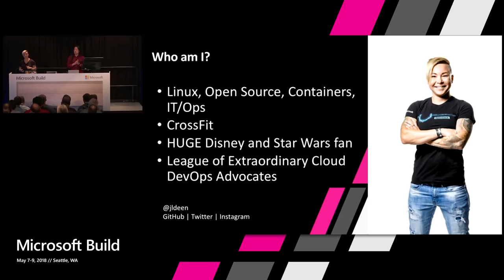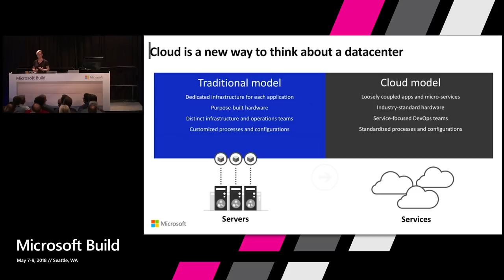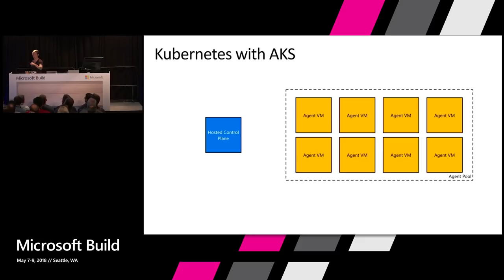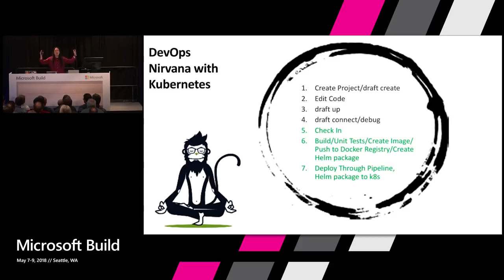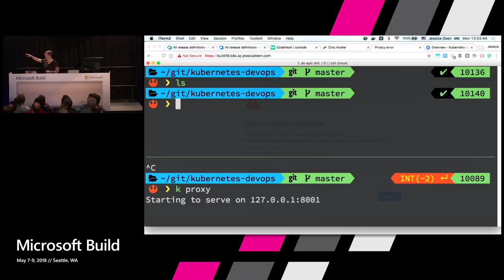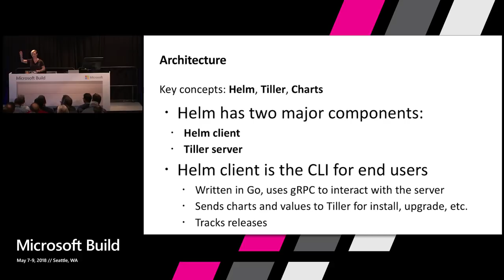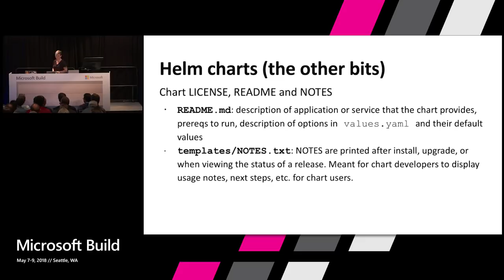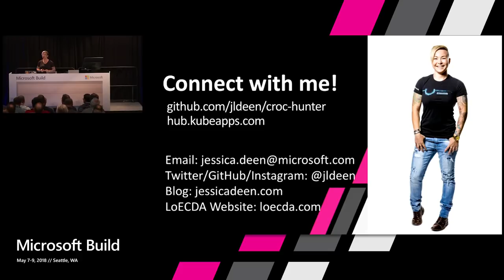Best Practices with Azure & Kubernetes : Build 2018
Azure and Kubernetes go together like peanut butter and jelly with Azure offering many options to host Kubernetes. In this session, we'll show you how to mix the Open Source tools you already use with the powerful Kubernetes hosting options on Azure.  Take your deployment and orchestration to the next level!